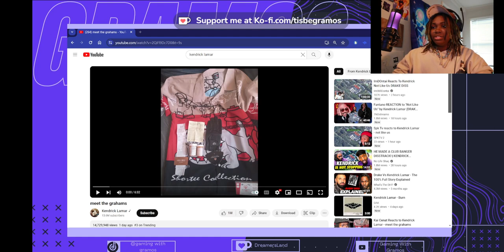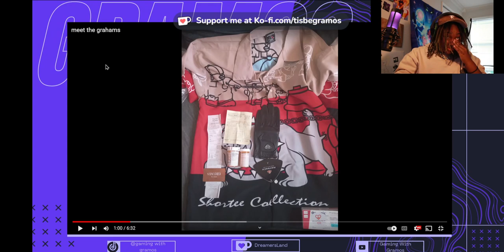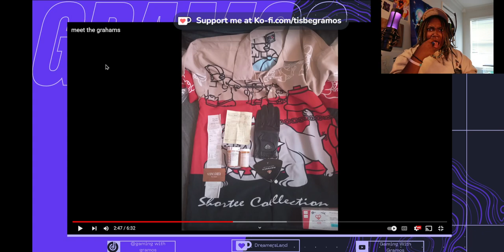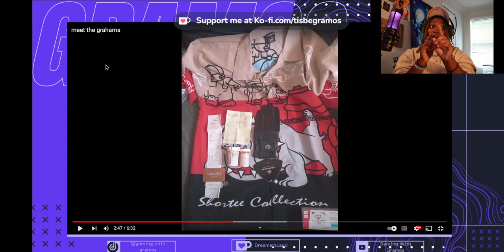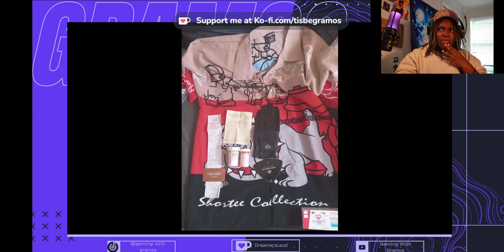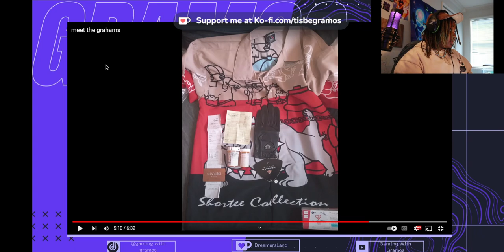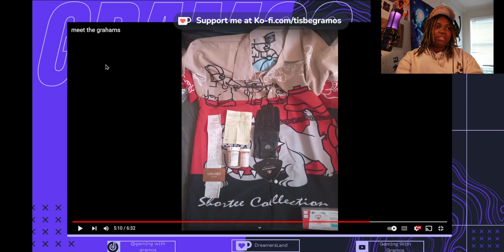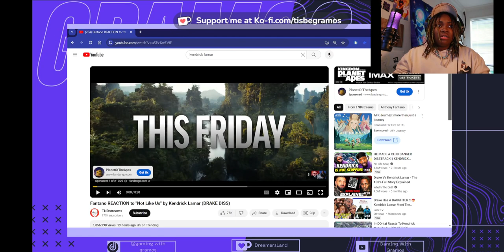Meet The Grahams -Kendrick Lamar- Reaction